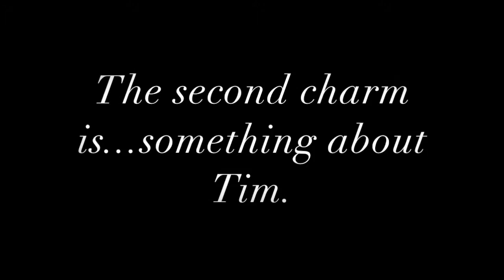The Second Charm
The second charm of the chatelaine from The Charmed Children of Rookskill Castle